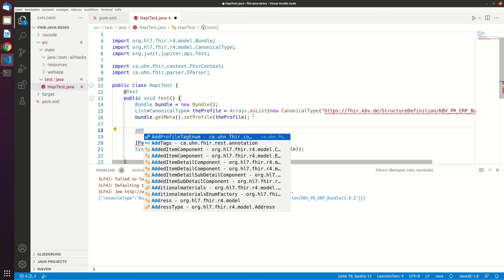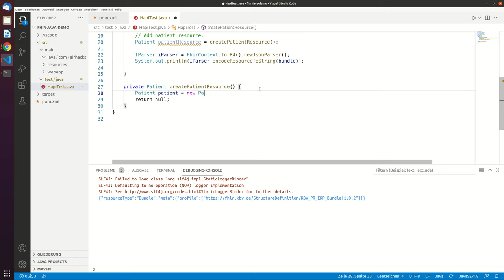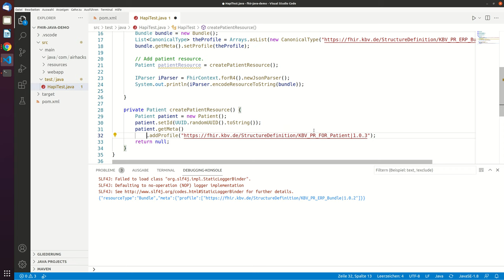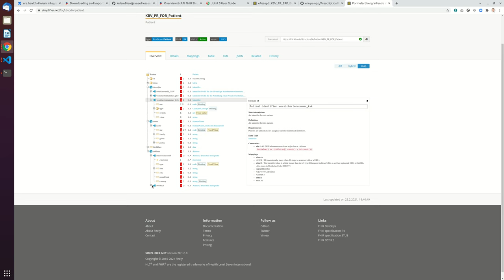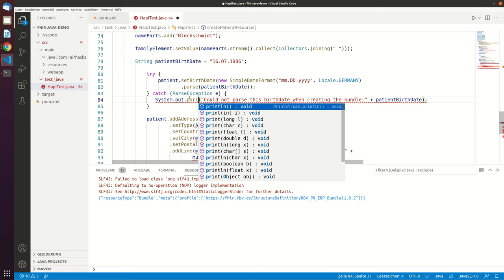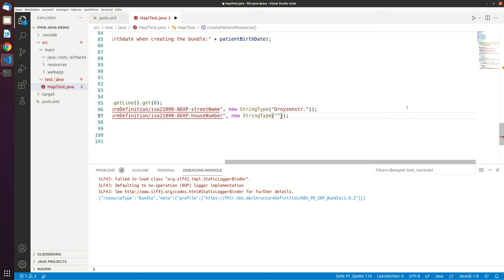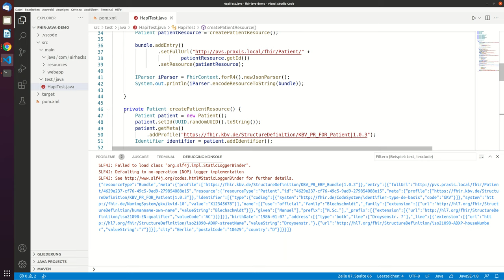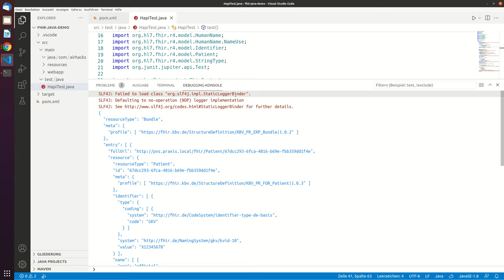How to create a patient resource in the HAPI fhir bundle?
This video shows how to create a patient resource and add it to the FHIR bundle.